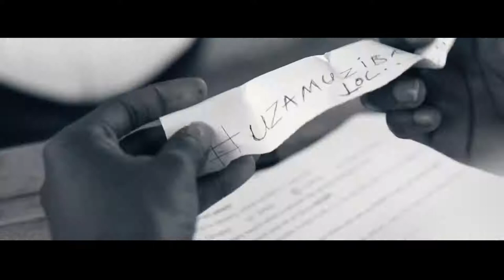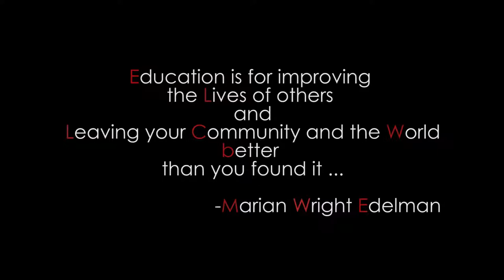VesselVibes - Chuzhe Int - E.C.Z [Official Music Video]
Artist(s): Chuzhe Int